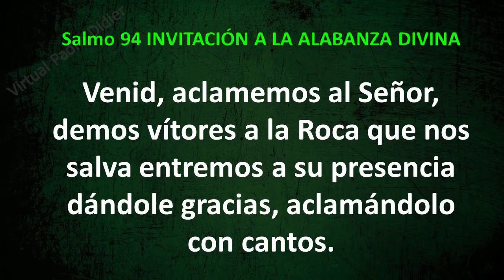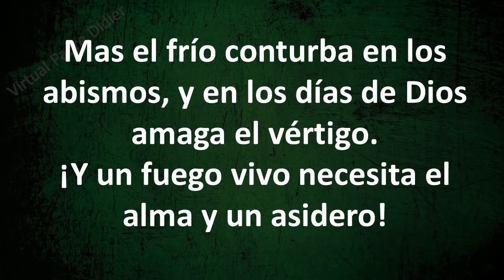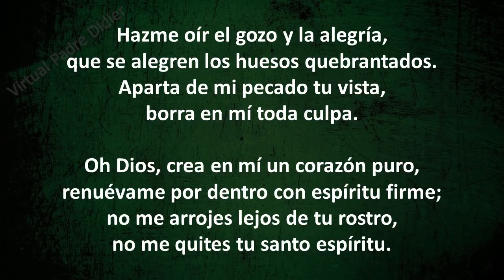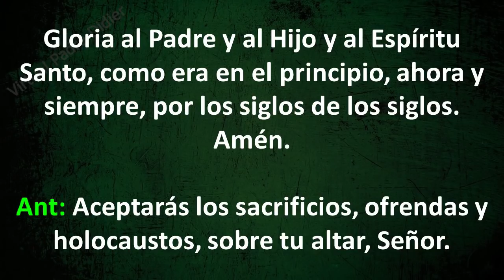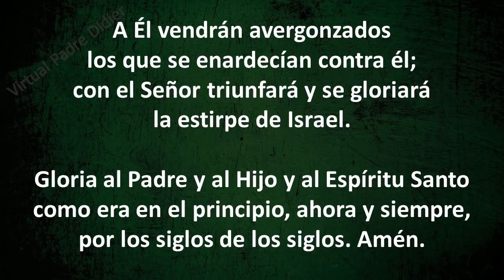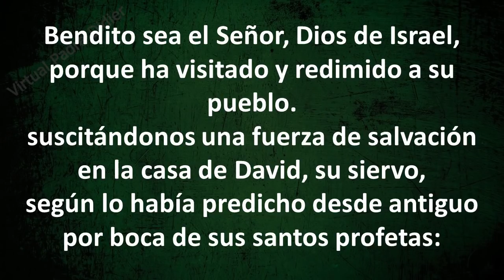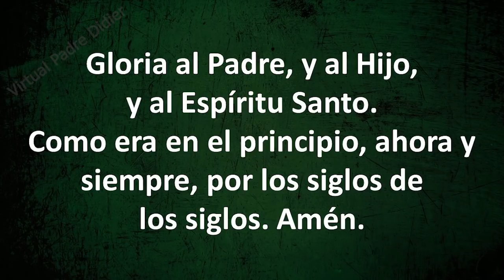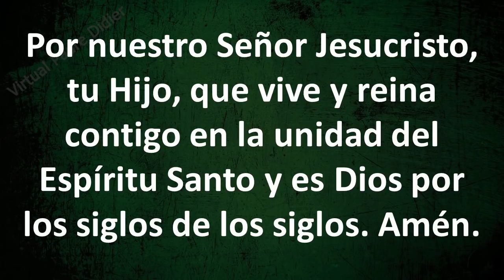Laudes. Oración de la mañana. XXIX Viernes del Tiempo Ordinario. 23 de octubre. Padre Didier.